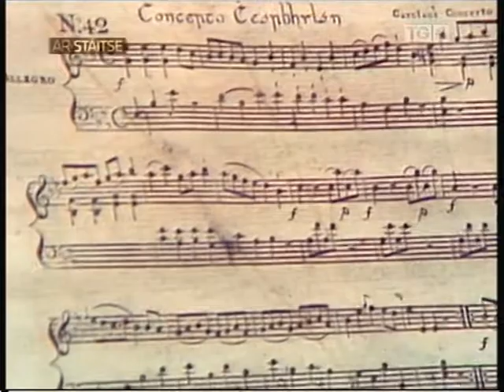Ar Stáitse: Douglas Gunn Ensemble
Four pieces of Irish music performed by the Douglas Gunn Ensemble in 1976.
0:00 Sídh Bheag, Sídh Mhór
4:33 The Flower of Magherally
6:53 Carolan's Concerto
8:27 Here's a Health to the Company